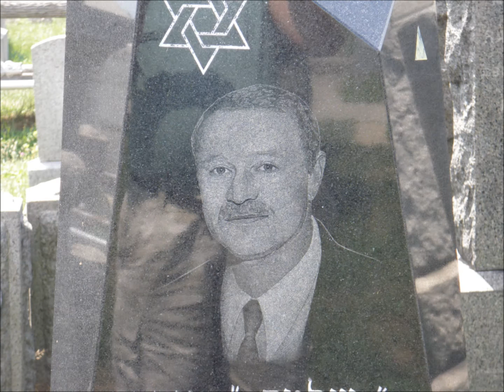ТУЛЬЧИН. ВОСПОМИНАНИЕ О ПРОШЛОМ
ТУЛЬЧИН - ГОРОД МОЕГО ДЕТСТВА И ЮНОСТИ